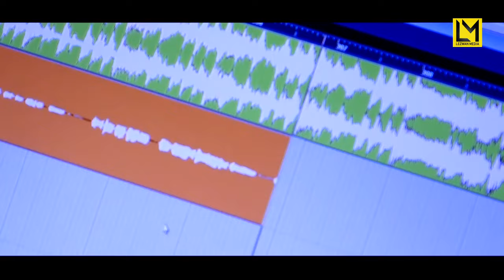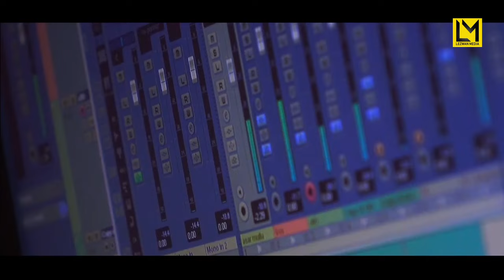പൊളിച്ചടുക്കി ഈ മൊഞ്ചത്തിക്കുട്ടി| Sithara Farhath | KANAVILE MADEENA| അലിഫ് ലാം മീമ്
കനവിലെ മദീന vol-01 Video Song

Lyrics: SHABEEB KARUVARAKKUNDU
Singer: SITHARA FARHATH
Direction: RAFATH VALIYAKUNNU
Recording: LIKE MEDIA VALANCHERY
Title & Poster: SHAHIN KARUNAGAPPALLY
Marketing: LEZWAN MEDIA

Special Thanks:
     SHAHIN KARUNAGAPPALLY
     JAHID KANIYAPURAM
     AJMAL RANDATHANI
     SALMAN BHARANIKKAVU
     ASHKAR MAYYITHINKARA

Online Promoters:
     Arrow Designs
     ShaZz Tech
     JHD Creations
     Dul Dul Media